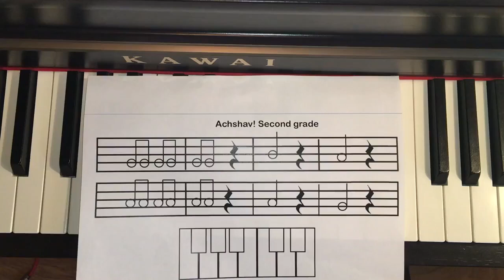Achshav, 2nd grade practice